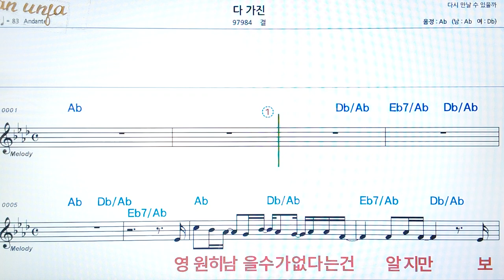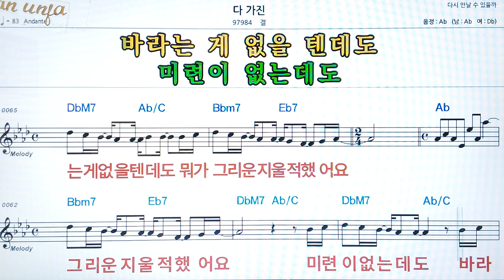다 가진/걸👍악보, 코드,가사,Karaoke*가라오케 반주